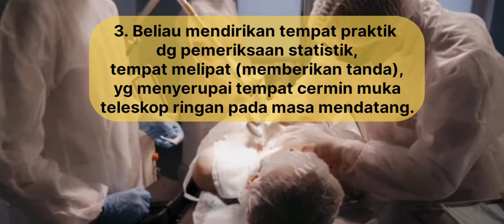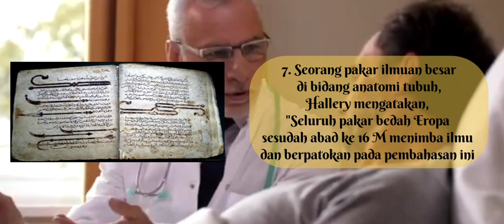Semua Artis di Korea dan Dunia Yg Oplas Berterima kasih pada Muslim Jenius ini.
Dunia operasi tidak lepas dari ilmu kedokteran khususnya ilmu bedah. cikal bakal ilmu bedah ternyata datang dari seorang muslim. Ilmu Bedah Modern sekarang ini pasti merujuk ke ilmu bedah yg diajarkan oleh muslim ini, tidak terkecuali ilmu bedah plastik  Operasi plastik atau oplas adalah turunan dari ilmu bedah modern. Semua Artis di dunia dan khususnya Korea kebanyakan pernah melakukan operasi plastik. Dan jika mereka tahu siapa yg memprakarsai ilmu bedah niscaya mereka akan berterimakasih pada sosok yg satu ini.